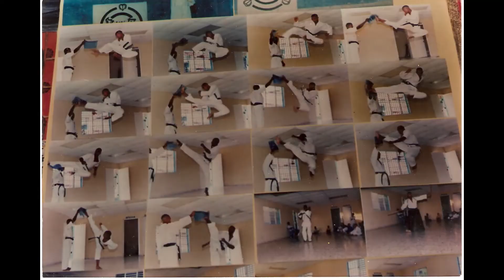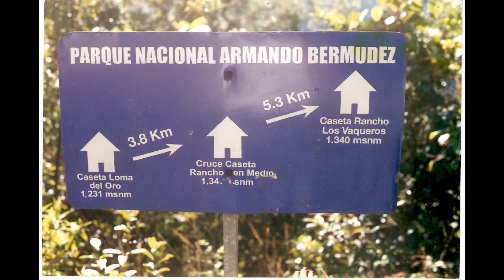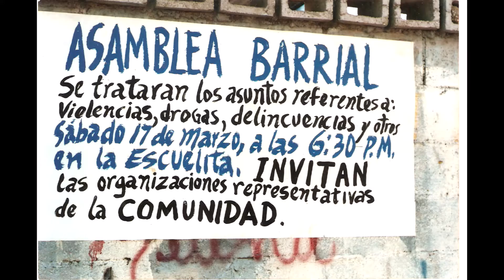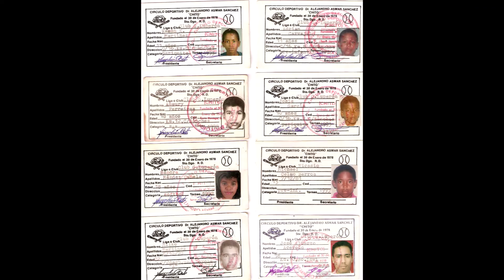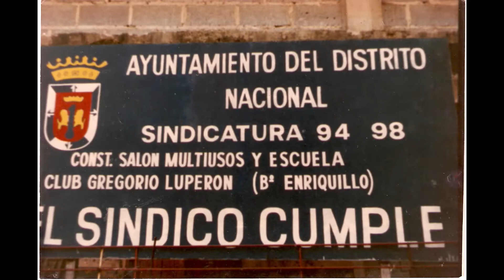Club Gregorio Luperón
Una selección de fotos del club Gregorio Luperon.